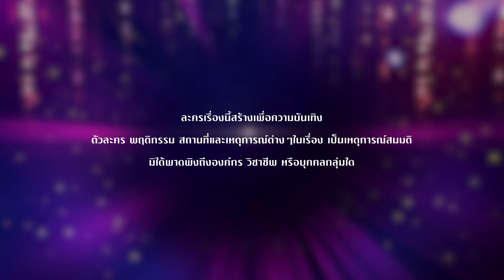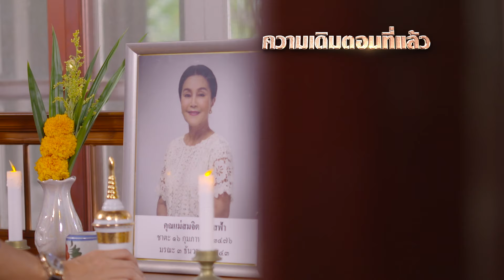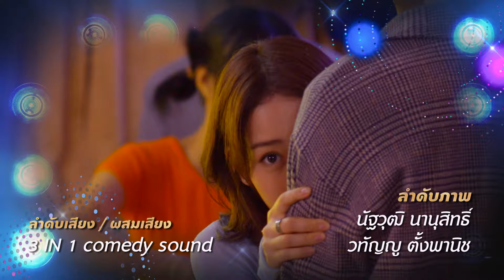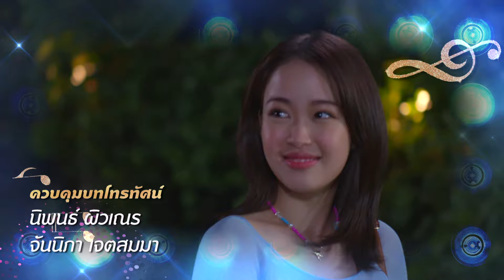ลิเกหมอลำ | Ep.03 (1/4) | 10 ม.ค. 67 | ประเทศไทยรับชมได้ทาง oneD